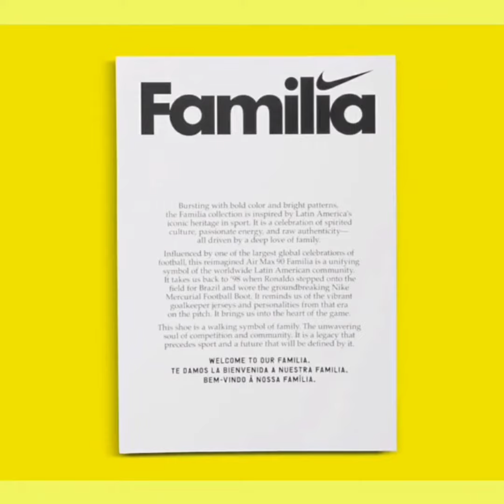NIKE AIR MAX 90 Familia